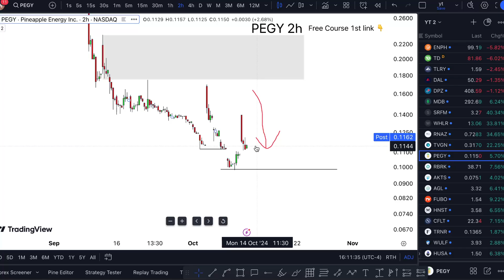PEGY Stock FRIDAY CRAZY! (buy now?) PEGY stock td ameritrade free trades